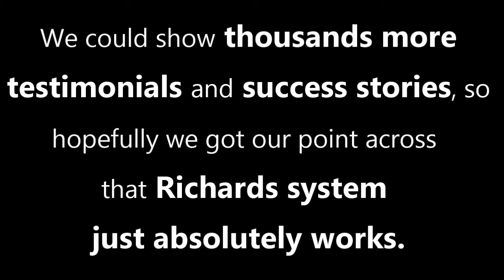BEST Dog Aggression Expert on the planet!! Hands Down!!!2021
AFFORDABLE best selling ---
Gamma2 Nano Automated Pet Feeder 7.5LB Capacity Airtight Lid for Freshness, Clog-Free Design with 6 Preprogrammed Meal Settings or Customize Your Own for Dogs and Cats

If you want your youtube channel to grow to 1000 subscribers barrier,or to make it even much bigger make sure to get